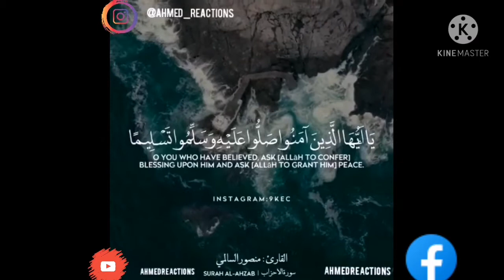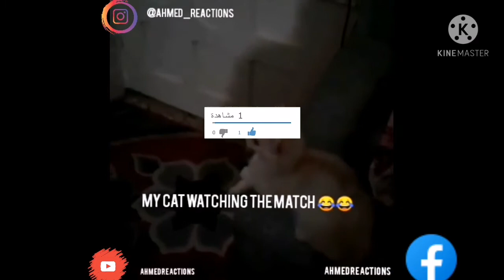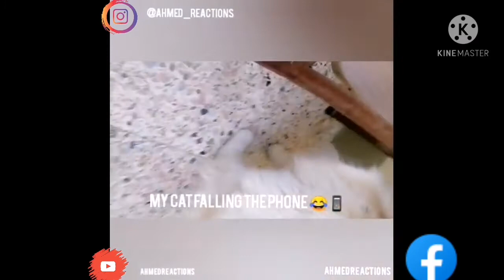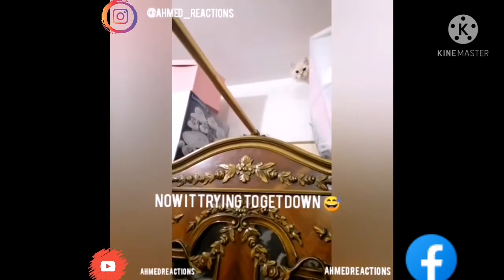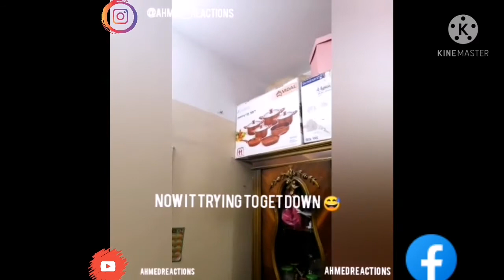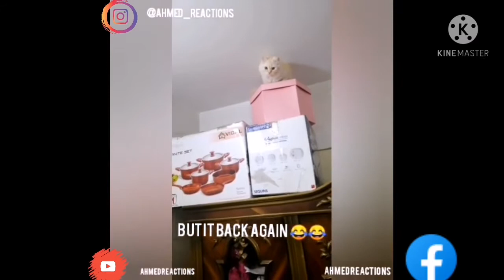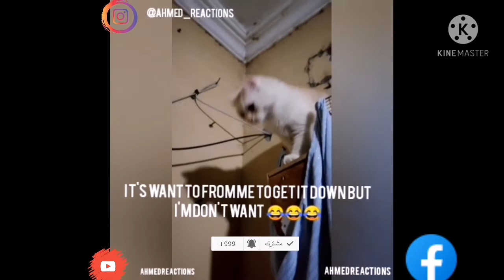Funny moments with my cat لحظات مضحكة مع قطتي 🐱😂supportme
Assalam ALIKUM WRB my family I hope you are doing well
My name is Ahmed and I am from Egypt and I do a reaction videos on sabyan and Esbeye group from Indonesia and another reaction videos and recording with my voice and if you like this video please don't forget support me with subscribe and like and watch the latest videos and active the bell to receive everything I uploaded Insha Allah and share with your friends and follow me on Instagram to sending me your suggestions and to be a friends and connect with me and this is the link
And this is the link to my Facebook page if you want to visit it
And thank you All for your time and support me
And Assalam ALIKUM WRB ❤️😊🙏
السلام عليكم ورحمة الله وبركاته يا أصدقاء امل ان تكونوا جميعا بخير
انا اسمي احمد و انا من مصر واقوم بعمل فيديوهات رده فعل وفيديوهات بصوتى الشخصى وتحديات
ان اعجبك الفيديو فضلا وليس امرا يرجى دعمى بالاشتراك في القناة وتفعيل الجرس والمشاركة مع أصدقائكم ومشاهده الفيديوهات السابقه ومتابعىتى على انستاجرام الذى رابطه فوق👆👆لكي نكون اصدقاء وللتولصل معي وإرسال مقترحاتكم لي ومتابعه أيضا صفحتى على الفيسبوك التي رابطها فوق ايضا👆👆
وشكرا لكم جميعا على دعمىكم واوقاتكم والسلام عليكم ورحمة الله وبركاته ❤️😊🙏